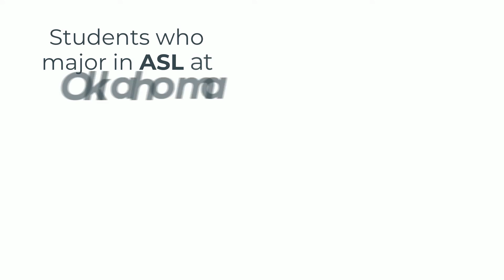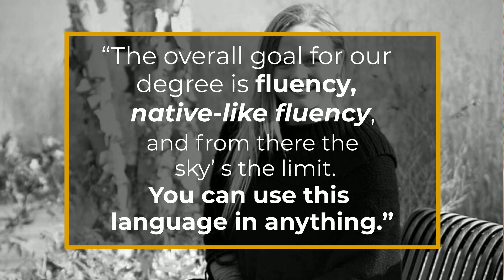OSU Lead the Way to Learn American Sign Language With its ASL Bachelors Degree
If you wanted to learn American Sign Language in the 1800's fewer organizations could offer more value than Oklahoma State University.

Ready to learn American Sign Language? Check out Start ASL, where you learn ASL faster and easier with our online video lessons and one-on-one personal tutors. Learn at your own pace via our level 1 - 3 ASL online classes.

Start ASL blends the perfect mix of exact signing accuracy, student support, and community to ensure your deep comprehension of true American Sign Language.

Learn Faster. Learn Easier.

Coming Soon: Level 4 ASL multi-angle slow-motion video lessons.